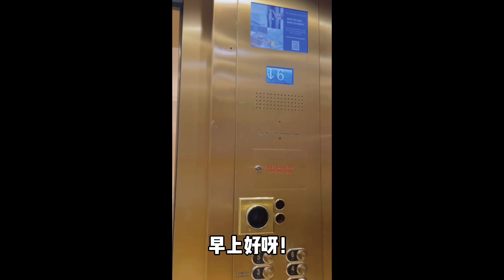美国最脏乱差的城市底特律？富人区Birmingham伯明翰颠覆你认知。。咨询人出差Vlog记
7月的时候和老板同事出差底特律给客户做workshop
一直听闻底特律脏乱差，也是美国犯罪率最高的城市，去之前有自己很忐忑做好了下班就回家睡觉的准备
完全没想到，我们公司是在距离底特律半小时车程的一个富人区！叫Birmingham

整个小镇，城市规划的特别好
市中心高端品牌商店、住宅区绿地小花环绕
街道非常干净整洁
随处可见的豪车、商业人士、老钱白人

而这个小镇其实没有什么历史或者有名的地标。。我猜想是不是。。底特律有钱人突然想要发展一个车距不太远的适合退休居住的环境？
有了解的小伙伴们 欢迎科普嘿嘿～

PS: 这个视频为了控制总体时长不要太长，缩短了很多的片段～但回顾来看可能也有些太快太慌了。。不知道大家是更喜欢慢一点呢还是这样更快的节奏？